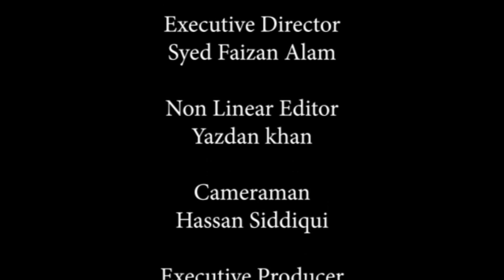V Adm Syed Arifullah Hussaini || Imran Khan UNGA Speech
Vice Admiral Arifullah Hussaini
Imran Khan UN General Assembly Speech
Bay Baak Pakistan
Host : Arshia Afzal